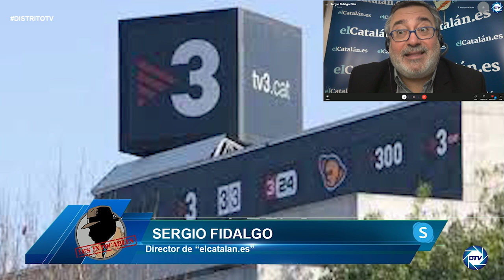Sergio Fidalgo: Hemos visto de todo en TV3, se deberían poner algún reparo al independentismo